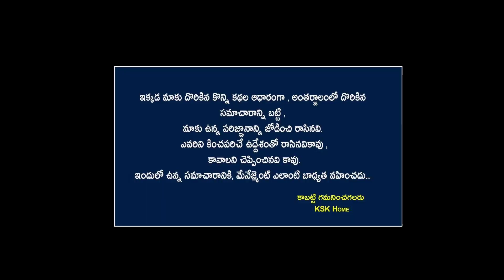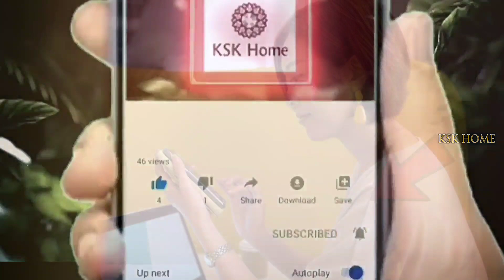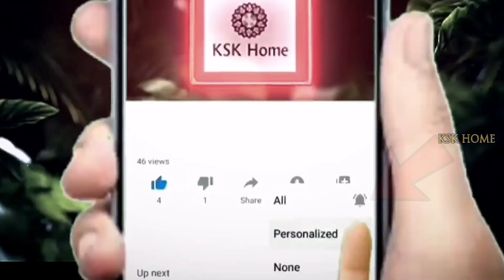డిసెంబర్ 12 అత్యంత శక్తివంతమైన తాంత్రిక అమావాస్య కలబంద మొక్కతో ఇలా చేస్తే చాలు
డిసెంబర్ 12 అత్యంత శక్తివంతమైన తాంత్రిక అమావాస్య కలబంద మొక్కతో ఇలా చేస్తే చాలు||Amavasya Kalabanda Pariharam positivity amavasya karthikamasam ||Ksk Home

amavasya kalabanda pariharam,amavasya parishkaralu,amavasya nimmakaya pariharam,amavasya roju jaise pariharalu,amavasya roju kalabanda,amavasya pariharam,amavasai kal uppu pariharam,